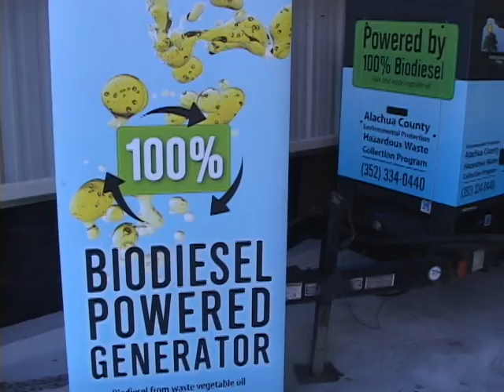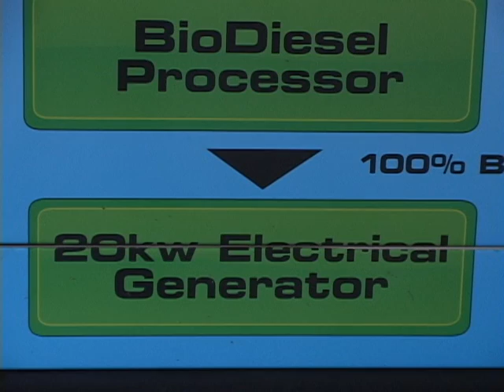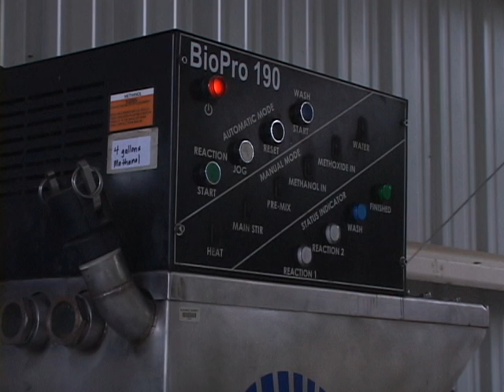Alachua County Resumes Biodiesel Production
The Alachua County Environmental Protection Department hosted a "Biodiesel Production Re-start" event on July 15, 2013 at the Household Hazardous Waste Collection Center (5125 NE 63rd Ave., Gainesville). The event celebrated the County's reentry into biodiesel manufacturing.

The County had suspended production because of the costly and time consuming paperwork and reporting previously required by the State.  The reporting made it financially prohibitive for local governments, wanting to promote recycling of waste vegetable oil and reduce fossil fuel costs, to operate a small scale biodiesel manufacturing operation. The re-start was made possible because of the passage by the Florida Legislature of House Bill 633, which simplified the paperwork and reporting requirements for local governments. The Alachua County Legislative Delegation championed the bill in Tallahassee. Clovis Watson.

The event included a demonstration of the biodiesel production process and a tour of the Household Hazardous Waste Collection Center.

"We are very appreciative of the good work of our State delegation," said Alachua County Environmental Protection Director, Chris Bird. "The passage of this bill will encourage citizens to recycle this material, rather than putting it into landfills or down the drain where it can damage our sewage systems."